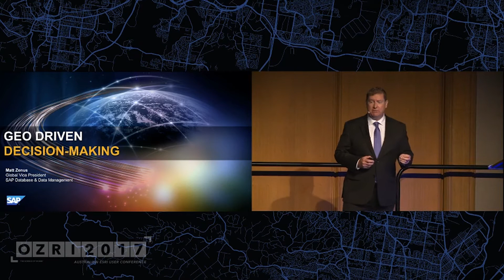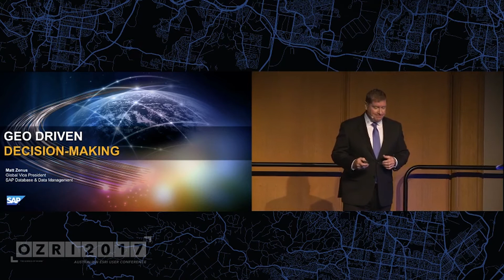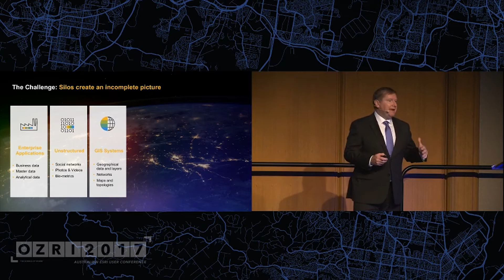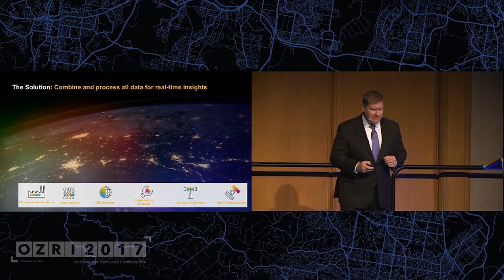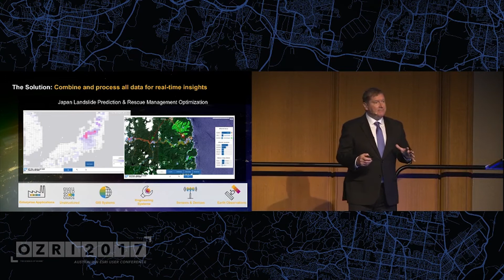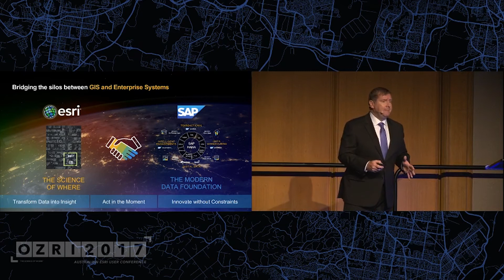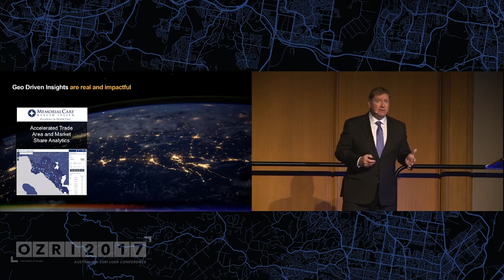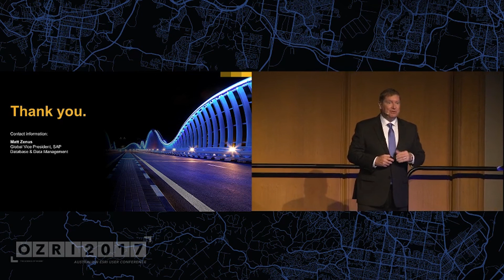Geo-driven decision-making with SAP HANA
Smart cities, from Brisbane to Cape Town, are using an Esri/SAP HANA solution to generate real-time insights into their operations to improve service delivery and reduce costs.

For the full collection of Australia Esri User Conference presentations, including downloadable PDF versions, please